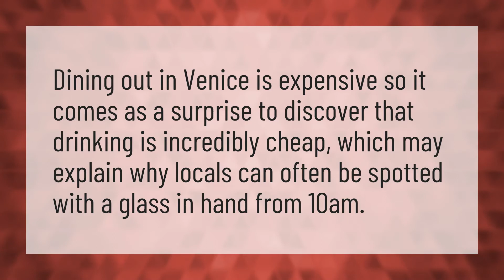Is alcohol expensive in Venice?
Venetia • Is alcohol expensive in Venice?